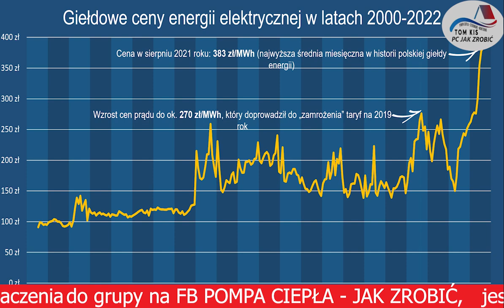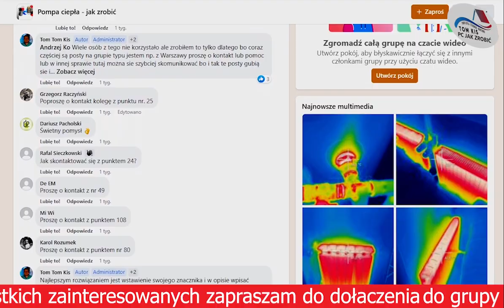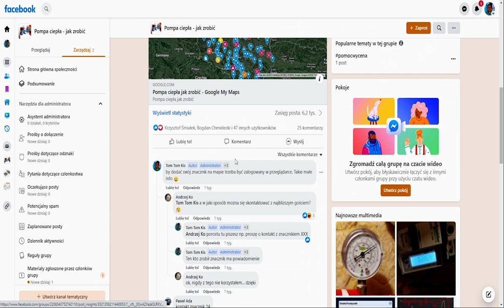Sposób na tanią pompę ciepła nie za miliony, jak to można zrobić i zaoszczędzić trochę pieniędzy.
W  tym filmie jeden ze sposobów jak można odnaleźć osoby które zajmują sie przerabianiem pomp ciepła z klimatyzatorów a także osoby które takie pompy potrzebują.

🔥Pompa ciepła z klimatyzatora🔧.

00:00 wstęp
02:00 Opis na grupie face book jak to działa.
02:19 Druga strona opisy mapy
02:56 Opis mapy i jak dodawać znaczniki
6:27 Podsumowanie
6:45 Proponowane filmy